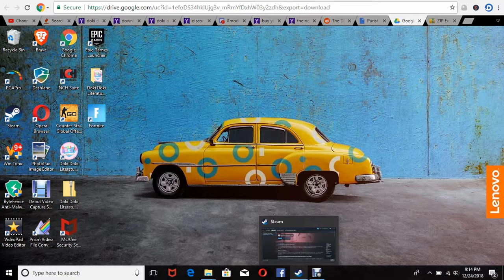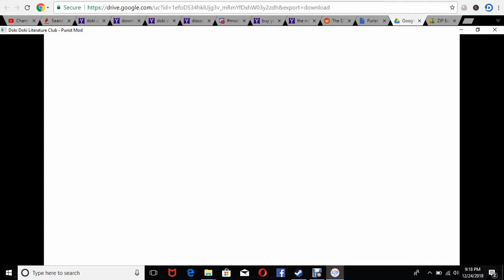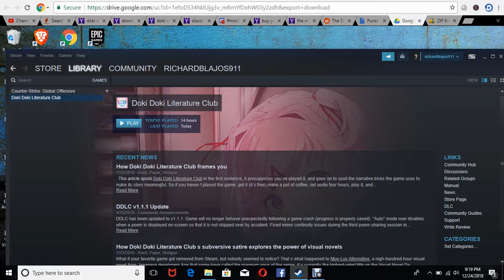doki doki literature club mod teaser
im doing the Purist mod